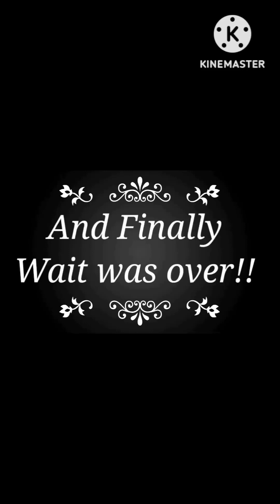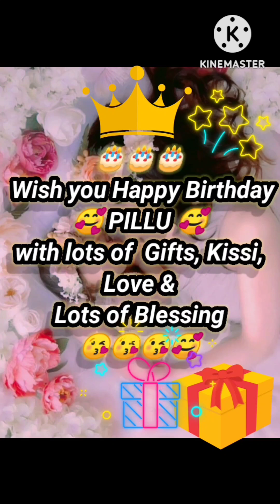1year Princess Ayra's Birthday |video editing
Today my princess completed 1year so everyone give her lots of love  & blessing by
 liking video